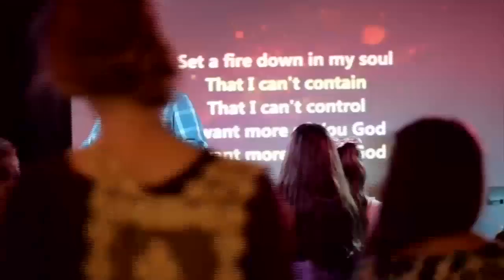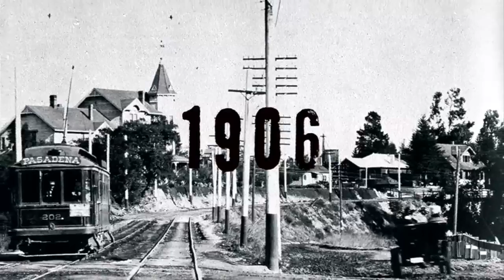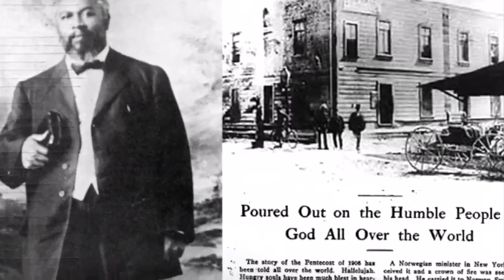Legacy - Hope Center Church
We celebrate our God and our legacy!  This is the story of the legacy that we share and enjoy because of those who sacrificed to get us where we are today.